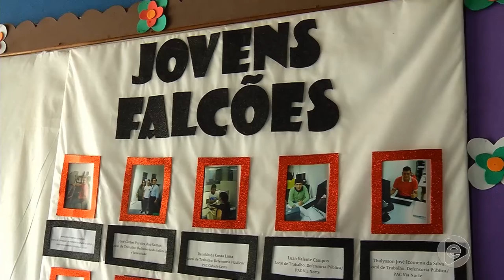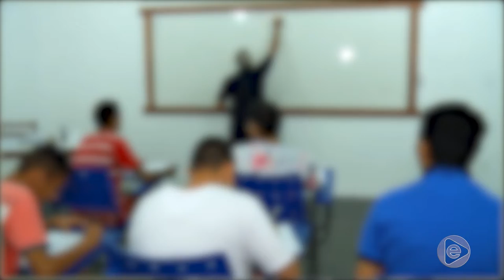Na Mira Em Tempo (09.04.2019) 2º Bloco